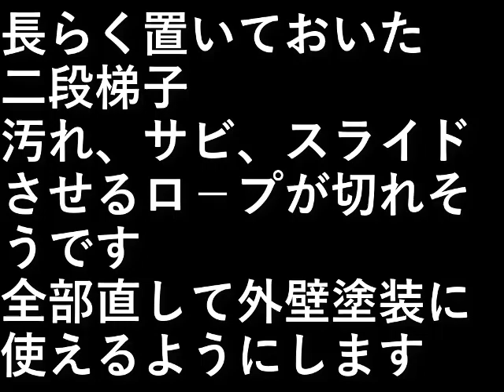ＤＩＹ家の塗装 35 二段梯子の整備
長らく置いておいた二段梯子

汚れ、サビ、スライドさせる
ロ－プが切れそうです。

全部直して外壁塗装に使えるようにします。

設備屋の適当田舎暮らし